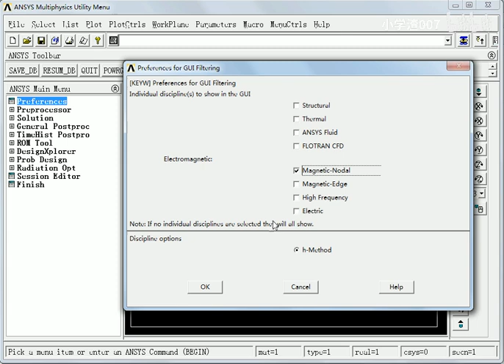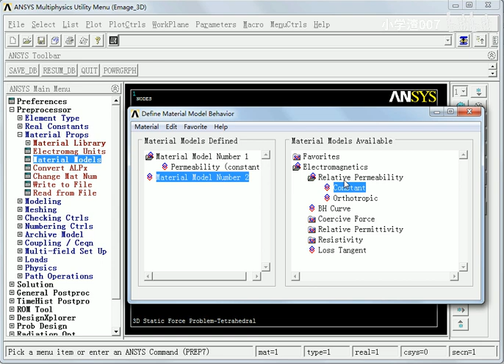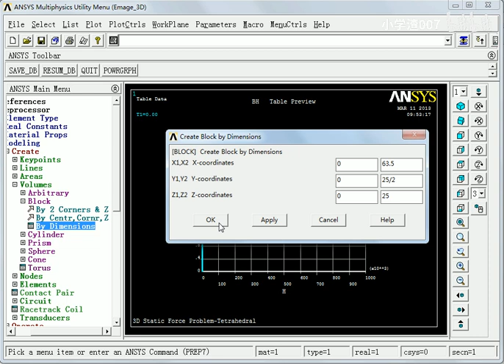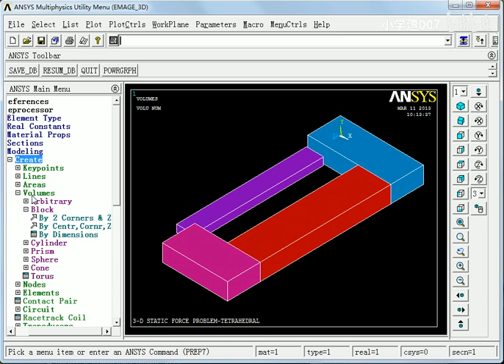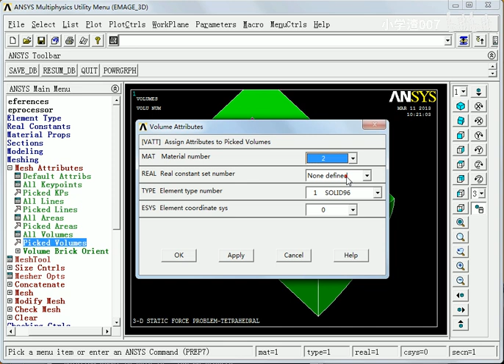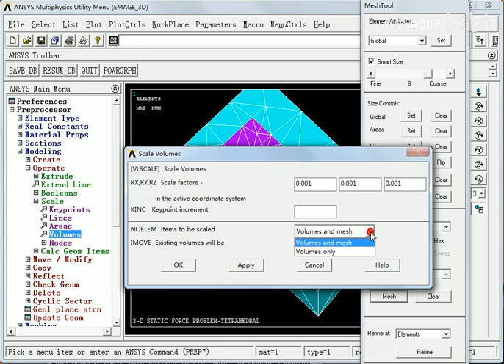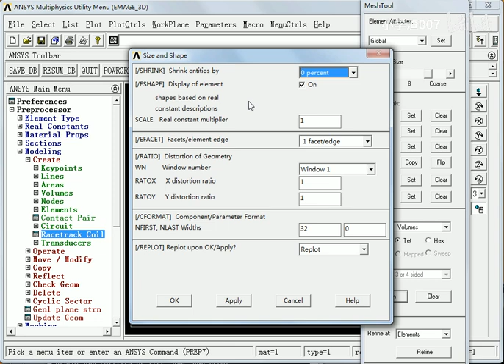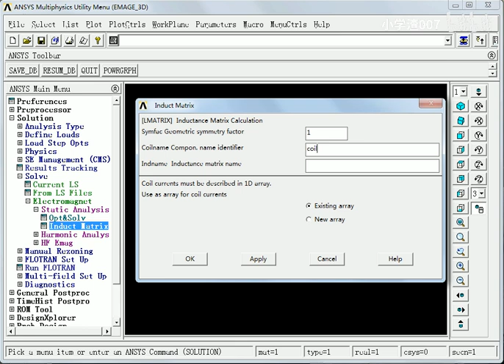ansys 三维螺线管静态磁分析Three dimensional solenoid static magnetic analysis